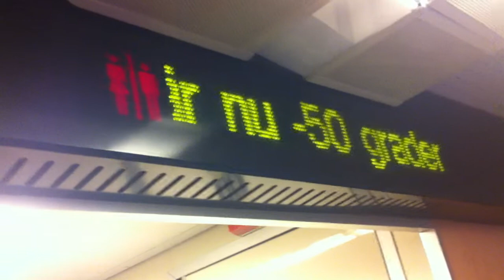Stockholm is cold.....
Arrival of a train, Should display 22 degrees celsius.